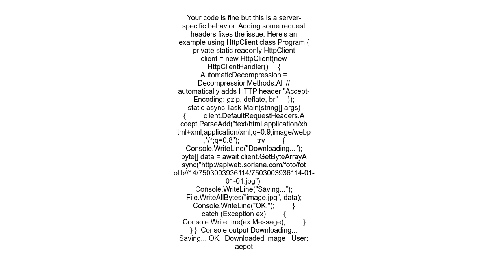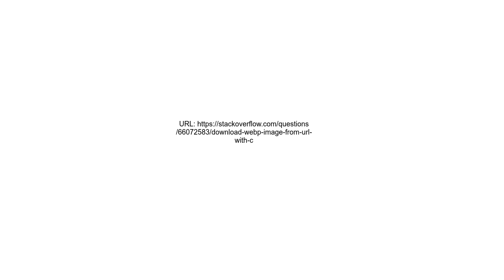Download webp image from url with C#